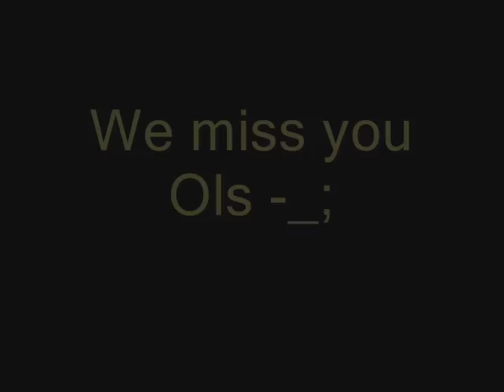Park Place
Gamiko Horror Exclusive

With conductor End Transmission